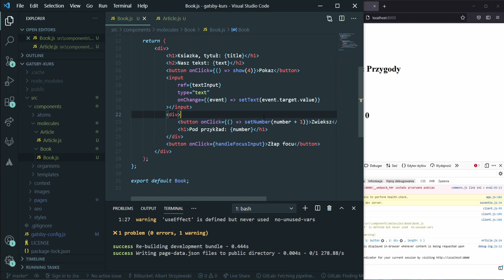Hook useRef - Kurs GatsbyJS #23